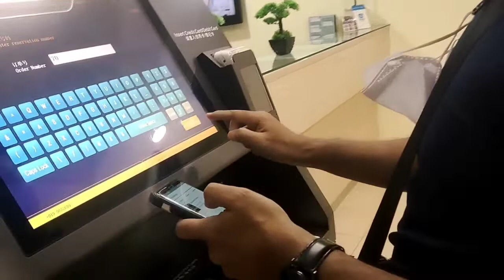Hotel Uptown & Metropoint Kajang (29Mei)